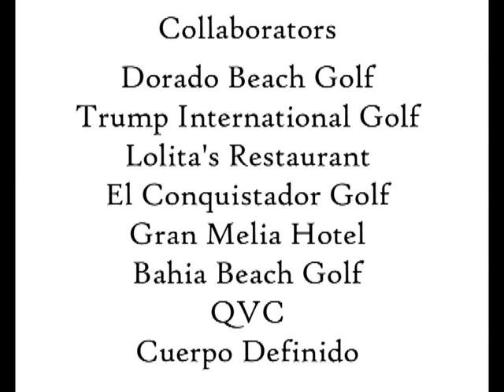liberty sponsors final 2